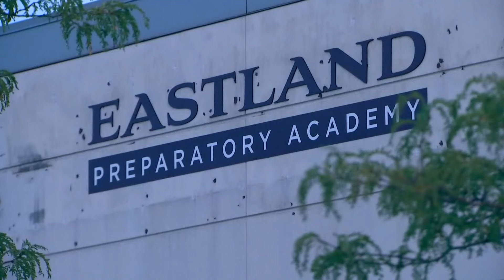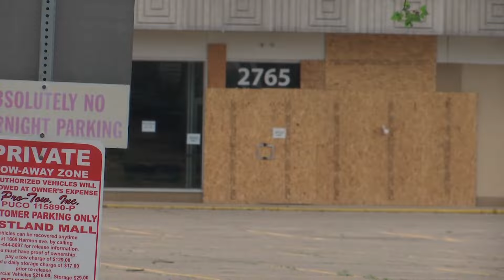City of Columbus looks to take control over Eastland Mall property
City Attorney Zach Klein said Eastland Mall’s property owners have been fined $1,000 a day after months of neglecting to address code violations.